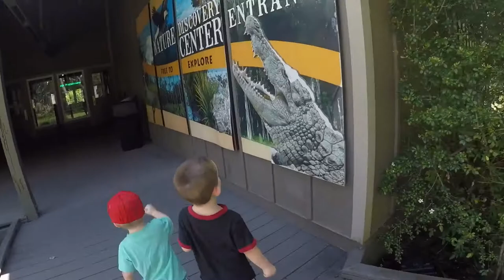Hays Family Vlog week 2!!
This week I swooned watching ernie work out, we went to circle b bar reserve for a nature walk and found a huge soft shell turtle 😆, went to the family fun center play area, jamie tried to steal all the huge knives so we had to lock them up and we celebrated Father’s Day by getting Ernie Star Wars themed socks with his face on them. It was a good one! 👌🏼